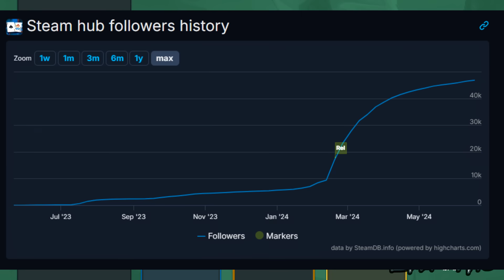The ONLY Overwhelmingly Positive Deckbuilding Roguelikes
There's only 6 Overwhelmingly Positive Deckbuilding Roguelikes on Steam. Let's unpack them, talk about them, and explore them.
Here's all of the games mentioned and their series / videos on my channel!

00:58 - Die in the Dungeon

2:25 - Cobalt Core

4:23 - Shogun Showdown

5:43 - Monster Train

7:16 - Balatro

9:14 - Slay the Spire